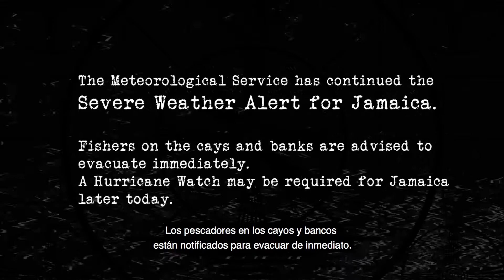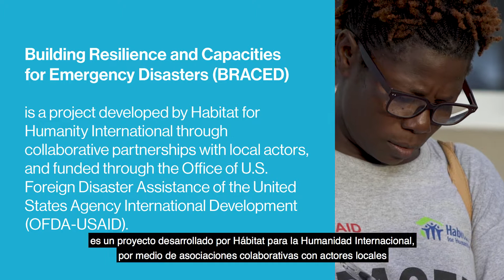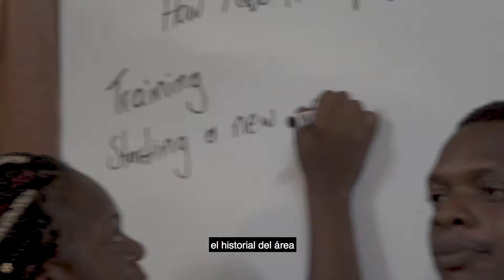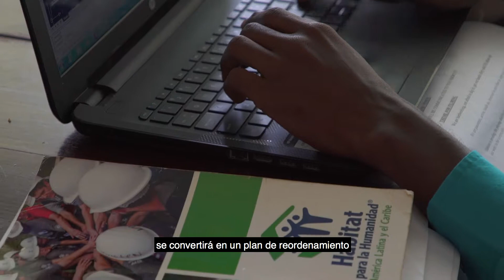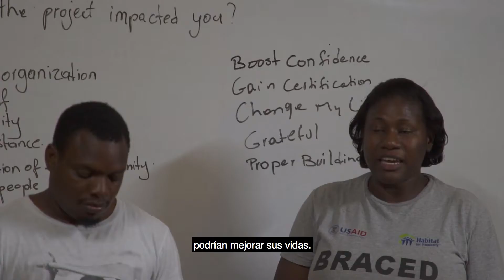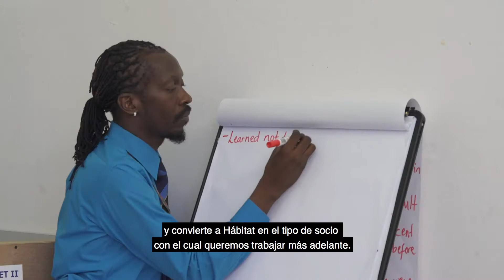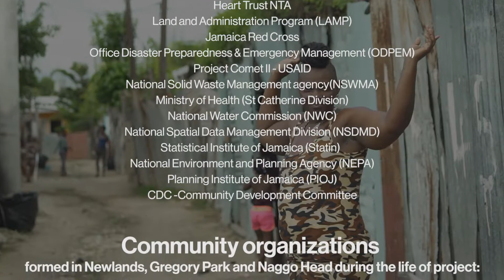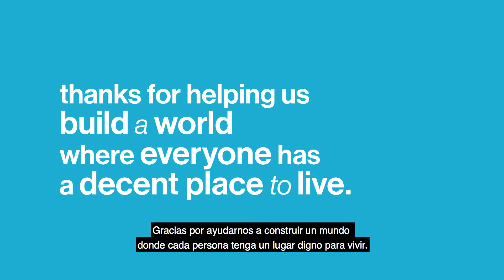Damien Marcus Williams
It was a pleasure serving as Field Operations and Capacity Building Manager with the BRACED Project. I am happy for the impact it has had.